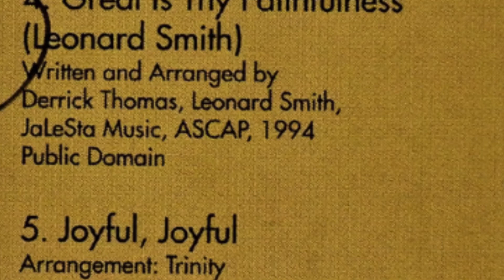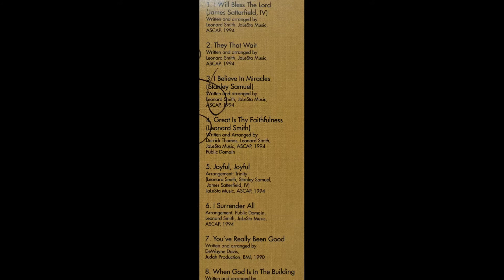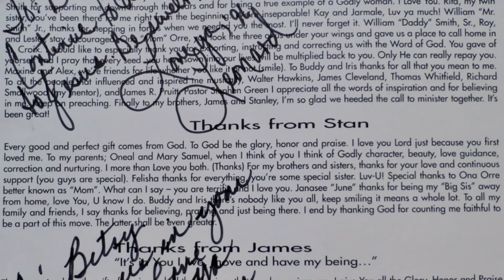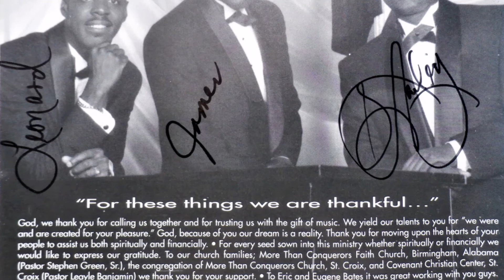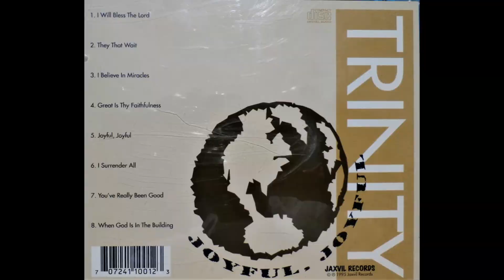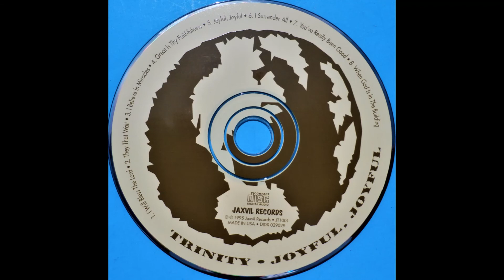They That Wait-TRINITY (1995 Jaxvil Records) Joyful. Joyful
Trinity Is Leonard Smith, Stanley Samuel, & James Satterfield Jr out of
More Than Conquerors Faith Church ,Birmingham, Alabama and St Croix and covenant christian center St Croix.